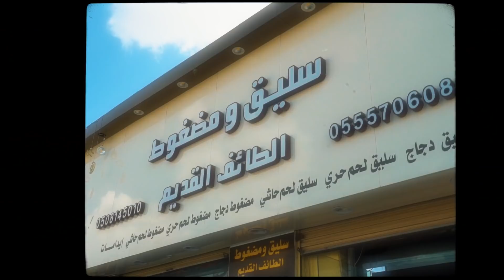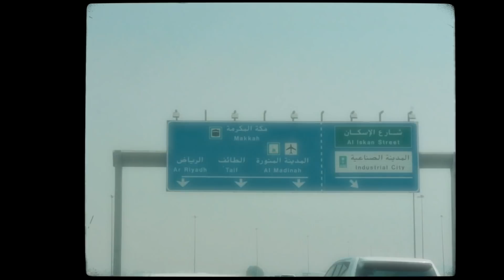سليق بالحري الطائفي ⛰ 🐑 l بقلاوة بالكيري ؟ 🍰🍯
امير و وحيد وشريف عملو فلوق رحلة للطائف جديد ، عشان يجربو السليق الطائفي على اصولو
شوفو التفاصيل في الفيديو ..

شاهدة ممتعة للجميع ..